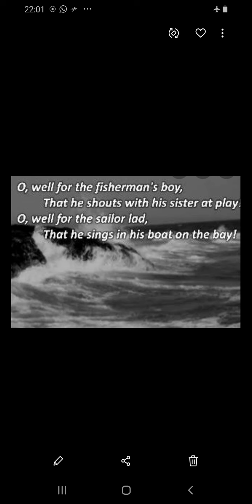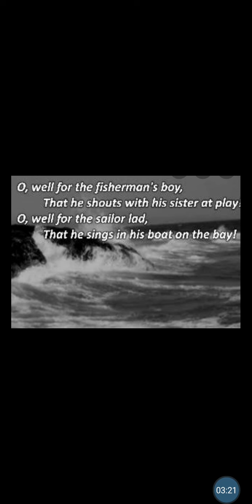Poem- Break, Break, Break; stanza- 2